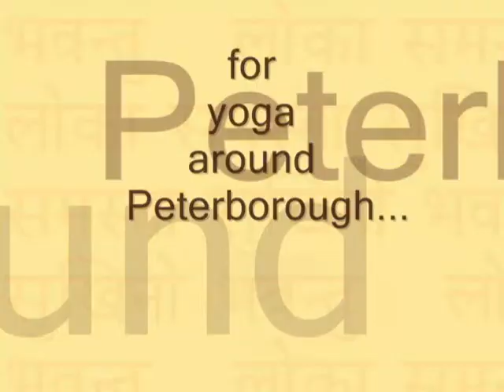church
Big birds freely flying around in a church.
Recorded at Trivandrum close to Sivananda Yoga Vedanta Dhanwantari Ashram, Neyyar Dam, Trivandrum, Thiruvananthapuram, Kerala, India during TTC Teacher Training Course 13 November - 11 December 2005